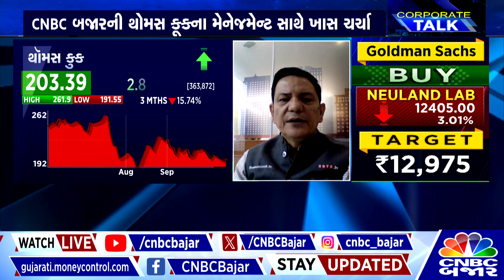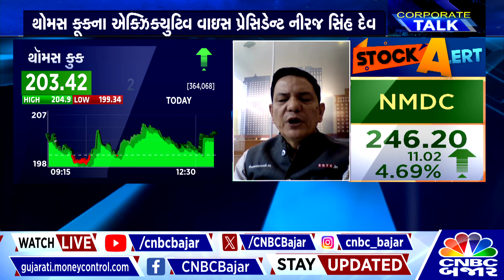Thomas Cook & SOTC Travel ના એક્ઝિક્યુટિવ વાઇસ પ્રેસિ. & E-કોમર્સ હેડ Neeraj Singh Dev સાથે ચર્ચા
Thomas Cook અને SOTC Travel ના એક્ઝિક્યુટિવ વાઇસ પ્રેસિડેન્ટ & E-કોમર્સ હેડ  Neeraj Singh Dev સાથે ચર્ચા